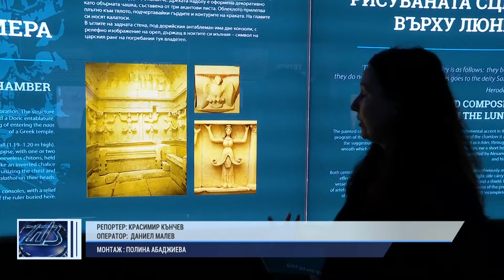Обновиха Свещарската тракийска гробница